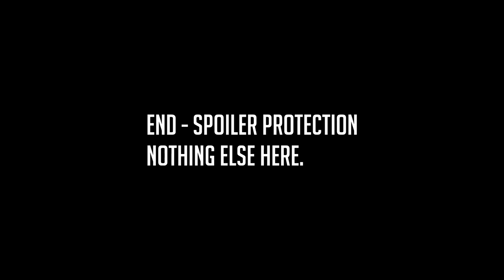Match 2 Angry Vengeance: Handzy(AUS) vs Greek(AUS) 1v1 Valkyrie Mod Tournament #1 Men of War: AS2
He is mad.